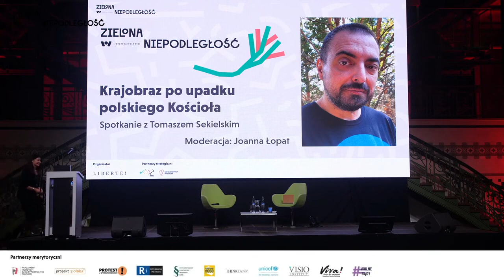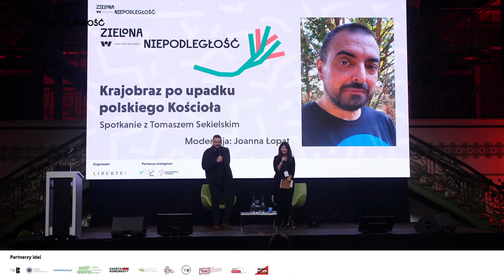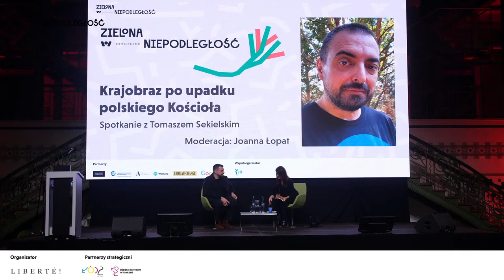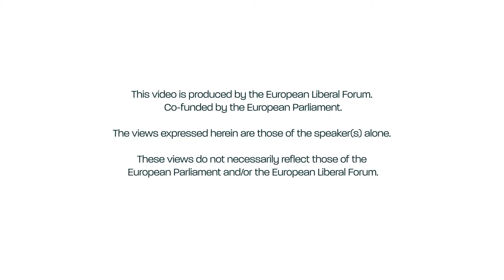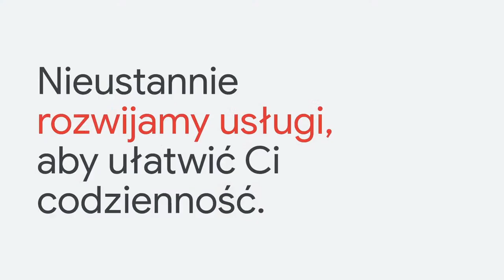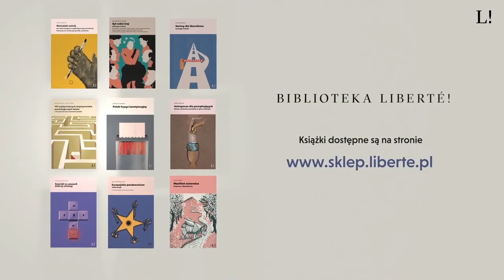Tomasz Sekielski The Landscape after the Collapse of the Polish Church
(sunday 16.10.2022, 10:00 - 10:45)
- meeting

Tomasz Sekielski – journalist, screenwriter, director of documentaries

Moderation: Joanna Łopat – reporter cooperating with “Duży Format” and OKO.PRESS.

Tomasz Sekielski is a Polish radio and television journalist, author of documentaries, television reports, prose writer. Screenwriter and director of the documentaries Tylko nie mów nikomu (Just Don’t Tell Anyone) (2019) and Zabawa w chowanego (Hide-and-seek) (2020).

He was associated with the editorial offices of TVN, TVN24, TVP1, TVP Info, Wprost, Nowa TV, Wirtualna Polska and Onet. Together with Andrzej Morozowski, he was co-host of the program Teraz my! on TVN.

In 2018, he launched his own channel on YouTube. He has received a number of awards for his work, including the Andrzej Woyciechowski Award (2006, 2019), Grand Press (2006, 2019), Wiktor (2006, 2019), Telekamery (2007, 2008), MediaTory (2010, 2019) and the Polish Film Award Eagle for best documentary (2020).

He has been editor-in-chief of ‘Newsweek Polska’ since July 2022.